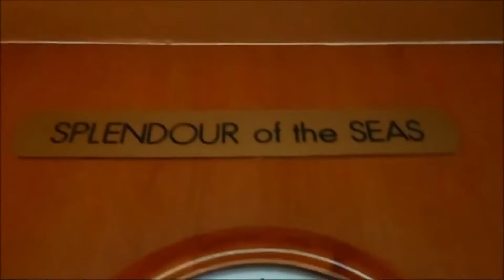12 VIAGENS DE CRUZEIRO EM 6 MINUTOS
Este video resume 9 anos de navegação, desde o nosso 1° cruise em 2011 até o mais recente em 2020. Foram 12 cruzeiros em 8 navios, onde conhecemos 21 cidades portuárias em 8 países.

Portos que Conhecemos
Buenos Aires
Búzios
Cococay - Bahamas
Cozumel - México
Falmouth - Jamaica
Fort Lauderdale - USA
Ilhabela
Ilha Grande
Ilhéus
Key West - USA
Labadee - Haiti
Mariner of the Seas
Miami Beach - USA
Montevidéu - Uruguai
Nassau - Bahamas
Porto Belo
Punta Del Este - Uruguai
Recife
Rio de Janeiro
Salvador
Santos

Navios que Navegamos
Allure of the Seas
Costa Favolosa
MSC Orchestra
MSC Poesia
Sovereign
Splendour of the Seas
Vision of the Seas